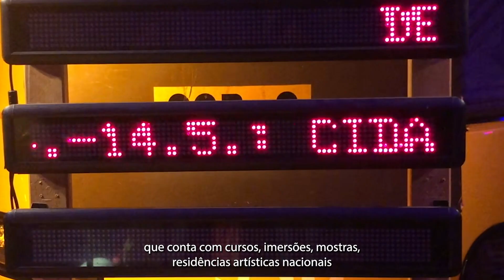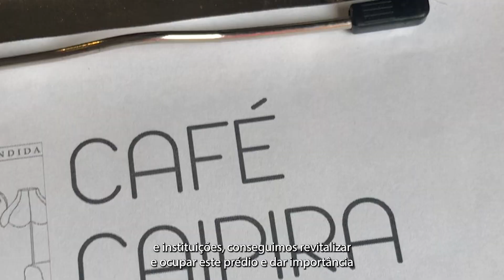Conheça o Condô Cultural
Somos uma associação cultural que produz e promove ações criativas nas áreas da cultura, das artes e do meio ambiente.

Localizado no coração da Vila Anglo Brasileira, zona oeste de São Paulo, este espaço de convivência e memória já abrigou uma escola, uma maternidade, um hospital e ficou abandonado por 15 anos.

Desde 2010 nos dedicamos a criar novas formas de relação por meio de experimentações criativas, do encontro e da convivência entre artistas, comunidade, educadores, técnicos, artivistas, instituições e agentes culturais, sociais e ambientais.

Somos plurais e isso se reflete na nossa programação que conta com cursos, imersões, mostras, residências artísticas nacionais e internacionais e diferentes produções para um público diverso.

Ao longo de mais de uma década e através da colaboração de muitas pessoas e instituições conseguimos revitalizar e ocupar esse prédio e dar importância à preservação de um edifício histórico, que faz parte da memória do bairro.

Quer fazer parte ou ser uma instituição parceira? Entre em contato e venha descobrir o Condô Cultural!

Agradecimentos especiais:
Veridiana Toledo - locução
Felipe Mancini - trilha